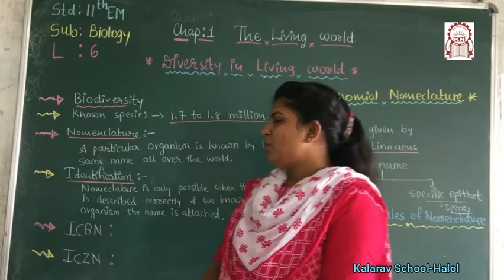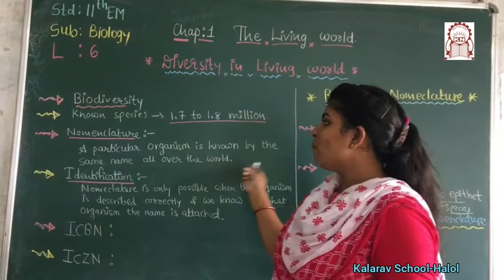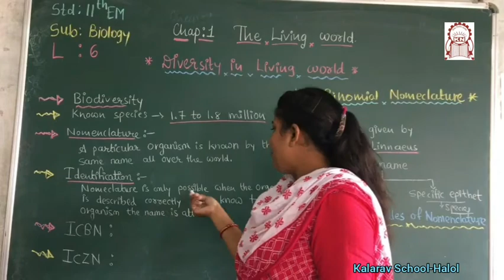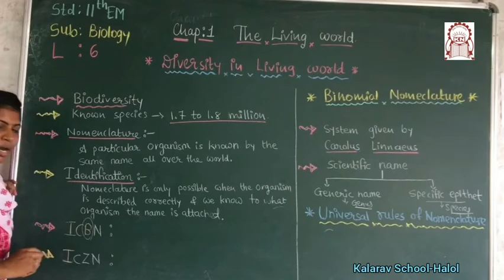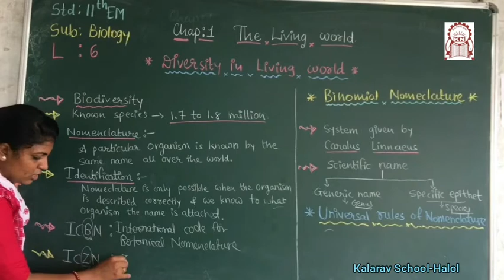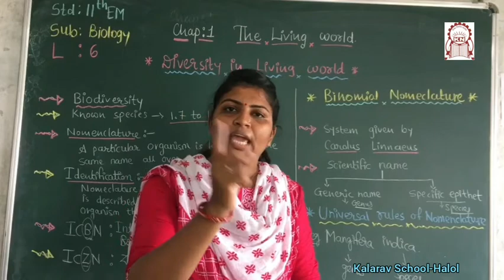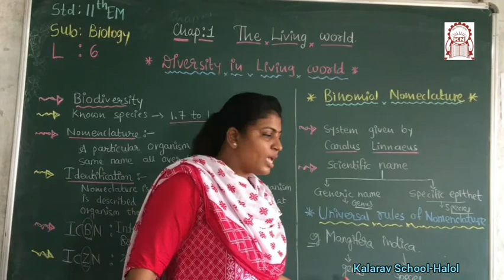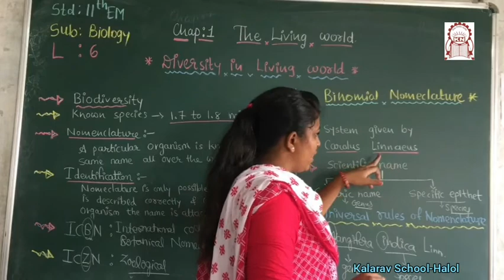11th Sci EM : Biology Ch. 1 - Diversity in Living World Part 6